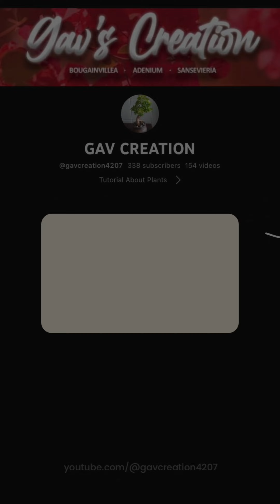nang magdaan si "amang" by GAV CREATION